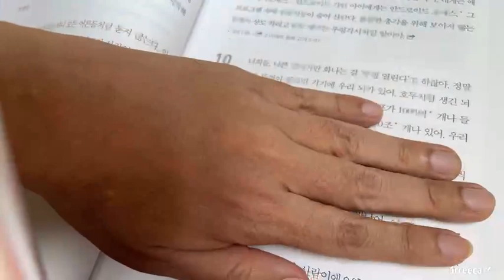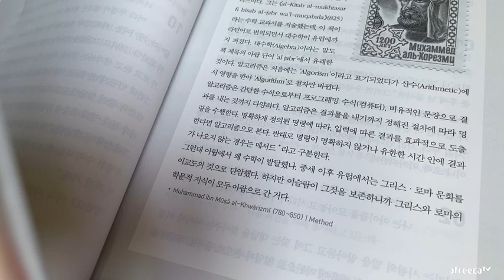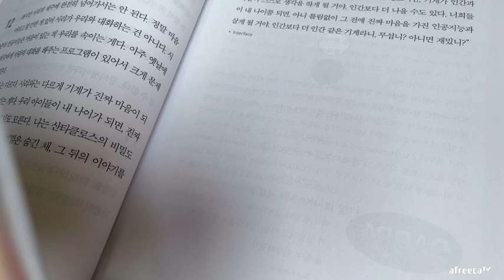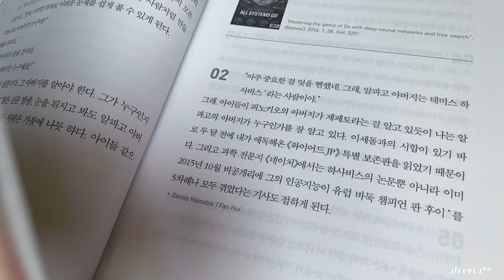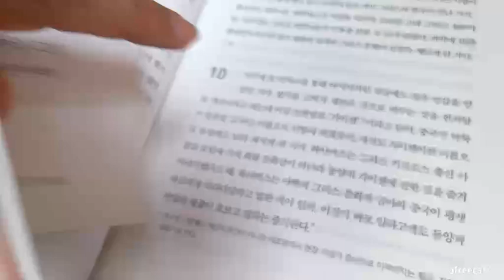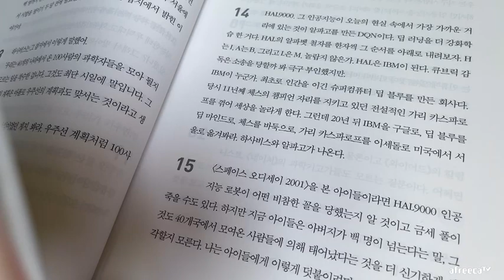너 어떻게 살래, 이어령, 인공지능에 그리는 인간의 무늬, 인문학, 알파고, 이세돌, AI, 뇌세포, 시냅스, 알고리즘, 아랍수학자, 아라비아숫자, 알콜, 인터페이스, 디지털,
아니, 아무 이유도 묻지 맙시다. 이야기를 듣다 잠든 아이도 깨우지 맙시다. 누구나 나이를 먹고 늙게 되면 자신이 어렸을 때 들었던 이야기를 이제는 아이들에게 들려주려고 합니다. 천년만년을 이어온 생명줄처럼 이야기줄도 그렇게 이어져왔다고 생각하면 됩니다. 인생 일장춘몽이 아닙니다. 인생 일장 한 토막 이야기인 거지요. 산속에서 길을 잃고 헤매다가 선녀와 신선을 만나 돌아온 나무꾼처럼 믿든 말든 이 세상에서는 한 번도 듣도 보도 못한 옛날이야기를 남기고 가는 거지요. 이것이 지금부터 내가 들려줄 ‘한국인 이야기’ 꼬부랑 열두 고개입니다.
- 〈이야기 속으로〉 중에서

인터페이스란 인간(아날로그)과 컴퓨터(디지털)의 접촉면이다. 어려운 이야기 할 것 없다. 찻잔이 뜨거워 만질 수 없을 때 손잡이를 달아주면 해결된다. 쥘 수 없는 뜨거운 잔과 나 사이의 경계를 사라지게 하는 손잡이가 바로 인터페이스다
- 〈인터페이스 고개〉 중에서

그날, ‘알파고’라는 말을 듣는 순간 가슴이 내려앉은 거다. IMF, 리먼 쇼크, 메르스…. 그동안 내 가슴속에서 멍들어 있던 문자들이 한꺼번에 내출혈을 일으킨다. 누가 이 땅을 일러 “조용한 아침의 나라”라고 했는가. 아니다. 우리는 밥을 먹고 사는 게 아니라 충격을 먹고 산다. 어제까지 AI라고 하면 ‘조류독감’인 줄 알고 알파고라고 하면 무슨 특목고 이름인 줄 알았던 한국인들이다. 그들이 하루아침에 또 낯선 영문자의 충격파에 휩쓸린다.
- 〈디지로그 고개〉 중에서

AI(인공지능). 그 녀석들이 누군지 나는 잘 안다. 벌써 16년 전부터의 일이다. 대학 강당에서, 네이버 〈지식 프로모션〉에서, 그리고 새천년 행사장에서 수없이 이야기해온 화두다. 더구나 알파고는 내가 특별히 잘 아는 녀석이다. 출생의 비밀까지도 알고 있다. 출생의 비밀, 그건 한국 TV 드라마의 단골 메뉴가 아니냐. 입이 근지러워서라도 못 참는다.

밤하늘을 인간의 눈으로 올려다보면 성좌들이 나타난다. 컴퓨터 0과 1의 수치로 인지하고 표현하는 컴퓨터가 제일 못하는 것이 바로 그 북두칠성 찾기, 패턴 인식이다. 패턴화라는 것은 사물의 특징을 추출하고 표현한다는 뜻으로, 사물을 독립된 부분으로 쪼개는 것이 아니라, 관계있는 사물들끼리 모아 한 의미로 만드는 것이다. 이 마음의 성좌, 의식의 별자리에서 생겨나는 이야기들, 그 신화와 전설이 인간의 지능이요 감정이요 의식이다. 밤하늘에 빛나는 바다와 교신하는 영성이다.
동양과 서양, 인간과 문명, 기계와 생명,
시원과 미래를 연결하는 AI 스토리텔링의 최고봉

역시 한국인들은 위기 상황을 헤쳐나가는 ‘생존력과 순발력’을 갖춘 민족이다. 반면 과거를 돌아보고 문제를 정리하는 합리성은 다소 부족한 것도 사실이다. 알파고 쇼크도 딱 그렇다. 딥 러닝을 탑재한 AI가 몰고 온다는 특이점(기계의 지적 능력이 인간 지능을 초월하는 순간)에 대해서 관심을 갖게 되었음에도, 체계적인 대응은 별달리 눈에 띄지는 않는다. 오히려 AI에 대한 막연한 공포와 거부감이 우려스럽다. 《너 어떻게 살래》는 그 ‘AI 포비아’를 해소하고, 인공지능이 몰고 올 세기적 전환점을 슬기롭게 대처하자는 뜻에서 기획된 책이다.
저자는 먼저 우리 손 안 스마트폰에 숨겨진 AI 테크놀로지가 어떤 단계의 발전을 거쳐 딥 러닝이라는 무기를 갖추게 되었는지, 그 진화사를 고찰한다. 알파고가 ‘어디서 왔고’, ‘누구인가’에 대한 이야기다. 이 부분에서 어린아이들의 눈높이에 맞추어 이야기를 이끌어나가지만, 꼭 쉬운 설명을 위해서만은 아니다. 더 중요한 이유는 ‘생명’이다. 아이들은 늘 살아있는 이야기를 원하며, 삶과 맞닿은 감각을 원한다. 어른이 되어서는 그런 아이다움에서 벗어나 ‘반듯하고 직선적인’ 세계 안에서 살아가게 되지만, 그들 또한 어린 시절의 감촉과 생명력에 대한 그리움을 간직하고 있기 때문이다.
스마트폰 터치스크린의 진동에 우리는 얼마나 감동했던가. 스티브 잡스가 뛰어났던 건 무미건조한 터치스크린에 생명의 감각을 이식했다는 것이며, 그게 바로 인터페이스의 출발이며 핵심이라 할 수 있다.

서양의 기계론적 세계관으로는 풀 수 없는
‘인간과 인공’ 사이의 고차원방정식
우리의 인(仁) 사상과 생명 의식에 해법이 있다!

2000년대 초반 저자가 테크와 생명의 통섭, ‘디지로그’(디지털+아날로그)라는 화두를 제기했을 때가 엊그제 같다. 당시에는 하나의 아이디어였지만, 아이폰이 세계인에게 충격을 준 시점 이후부터는 우리 세기를 관통하는 핵심적 통찰로 증명된 셈이다. 그리고 딥 러닝의 출현 역시 저자의 오래된 논지를 재확인시켜주는 것이기도 하다. 알파고의 강화학습은 ‘딥 블루’ 시절의 기계적 단순계산방식 대신 생명의 작동방식, 즉 ‘인간다움’을 모방해가는 과정이므로.
이렇게 익스퍼트 시스템에서 딥 러닝으로의 전환, 쿼티 키보드에서 터치스크린으로의 전환은 무엇을 이야기하는가? 서양의 기계론적인 세계관이 놓치고 있던, 인간의 감각(목), 또는 인간적 삶(숨)의 재발견이다. 앞으로의 하이테크 경쟁의 화두는 이처럼 ‘삶’과 ‘인간’이 될 것이다. 인공지능(AI)에서 인공지혜(AW)로의 패러다임 전환이며, 생명자본을 축적하고 있는 한국인이 빛을 발할 수 있는 때이기도 하다.
앞으로 누가 기계에 단순한 지능을 넘어 ‘인간성’을 가장 잘 가르칠 수 있을까? 다정함과 따뜻함까지 갖춘, 진정 사람다운 기계를 창조할 주인공은 누구일까? ‘한국인 이야기’라는 시리즈의 제목답게, 저자는 동양의 인(仁)사상, 그리고 생명사상을 제일 잘 체현하고 있는 한국인들에게 가장 많은 기대를 건다. 과연 한국인들이 저자의 기대대로 4차 산업혁명의 파고를 성공적으로 헤쳐나갈 수 있을 것인가. AI 시대의 주역으로 살아갈 수 있을 것인가.

이어령의 ‘한국인 이야기’ 시리즈(전10권)

평생의 지적 편력을 집대성한 최후의 저작 시리즈
채집부터 농경, 산업, 정보화 시대를 넘나드는 문명의 파도타기!

《너 어떻게 살래》로 그 세 번째 책이 나온 ‘한국인 이야기’ 시리즈. 저자 이어령은 생전에 이 유작 시리즈를 자신의 ‘백조의 곡’으로 정의했다. 울지 않는 백조가 죽을 때 단 한 번 우는 것처럼 혼신을 기울인 최후의 저작 시리즈이며, 자신의 길고 긴 지적 여정을 집대성한 대표작으로 삼았다는 뜻이다.
1962년의 《흙 속에 바람 속에》가 이어령 지적 편력의 시작이라면, ‘한국인 이야기’ 시리즈는 끝맺음이다. ‘한국인 이야기’ 집필은 77세 때 시작되었다. 예기치 못한 암 투병 속에서 10년 만인 2020년 시리즈의 첫째 권인 《너 어디에서 왔니》를 출간했고, 그 이후로도 수술과 입원 치료를 반복하며 주변의 걱정과 만류에도 마지막 순간까지 집필을 꿋꿋이 이어왔다. 작고 후 시리즈 두 번째 책인 《너 어디에서 왔니》가 출간된 바 있다. 그야말로 ‘시대의 지성’의 마지막 혼신이 새겨진 책, 최후의 역작이다.
‘한국인 이야기’는 시원에서부터 형성되어온 한국인의 문화유전자와 민족적 정체성에 관한 연작이기도 하다. 또한 오늘날 전 세계가 주목하는 한국 문화의 시원과 미래를 아울러 조감하며, 동시에 그 정수가 될 생명사상까지 제시하는 회심의 프로젝트다.
저자는 사물과 역사의 감각으로부터 한국인의 탄생에서 죽음에 이르는 끝없는 생명과 문화의 순환을 조감한다. 그가 그 시간과 공간의 너울에서 낯설고도 친근한 이야기들을 길어올리는 순간, 우리에게 익숙한 의식주의 생활문화는 천지인 삼재의 심오한 사상으로 변신한다. ‘한국인 이야기’는 저자는 물론 우리 한 사람 한 사람의 얼굴이 살아있는 한국인의 총체극으로 ‘그’의 이야기(history)가 아닌 ‘나’의 이야기이자 ‘우리’의 이야기이다.
저자는 시리즈 집필과 더불어 자신을 ‘이야기꾼’으로 정의했다. 책을 펴서 덮을 때까지 저자의 그 탁월한 스토리텔링은 물론, 그 안에 은하수처럼 펼쳐지는 지식의 폭과 깊이, 시공을 넘나드는 인문학적 통찰, 그리고 마지막까지 치열하게 빛났던 탐구 정신에 여전히 감동하게 된다.

[한국인 이야기 | 전 4권]

● 너 어디에서 왔니 (출간)
해산 후 미역국을 먹는 유일한 출산 문화와 더불어 한국인이 태어난 깊고 넓은 바다의 이야기들. 아가미로 숨 쉬던 태아의 생명 기억으로부터 이어지는 한국인 모두의 이력서.

● 너 누구니 (출간)
아시아의 문화사, 그리고 동양사상의 정수가 우리 밥상에 놓인 젓가락에 함축되어 있다. 그 젓가락 한 벌을 집어드는 것으로 한국인의 문화적 유전자를 밝히는 책.

● 너 어떻게 살래 (출간)
알파고가 이세돌 앞에 던진 바둑알의 충격은 우리에게 무엇을 일깨우는가? AI라는 말에 서린 포비아(공포)를 AI 필리아(애정)으로 바꾸는 과학과 마법의 언어들.

● 너 어디로 가니 (근간)
한국인이라면 누구에게나 있는 일제 강점기의 어두운 트라우마. 한국 근대문화의 절망, 저항, 도전, 성취의 4악장 교향곡이 아이의 풍금소리처럼 들리는 격동 속의 서정.

[아직 끝나지 않은 한국인 이야기 | 전 6권]

● 내 마음은 방패연 (가제)
연은 많아도 가운데 구멍이 뚫린 연은 오직 한국에만 있다. 대체 하늘을 향해 무슨 마음을 띄웠기에 가운데가 빈 연을 올렸던가. 유불선 삼교일체의 융합사상을 창조한 한국인의 지혜.

● 걷다 보면 거기 고향이 있었네 (가제)
도시는 고향을 떠난 실향민의 눈물과 추억으로 세워진 탑이다. 대도시의 아파트에서 한밤중에 눈을 떠 땅속의 지렁이 울음소리를 듣는 디아스포라의 문명 읽기.

● 바이칼호에 비친 내 얼굴 (가제)
한국인의 정체성을 담고 있는 내 얼굴은 생물과 문화, 두 유전자의 공간과 시간을 찾아가는 신체 지도이다. 얼굴을 통한 한중일 세 나라의 비교문화사.

● 어머니의 반짇고리 (가제)
옷은 날개이고 깃발이다. 그것은 우리가 추구하는 진선미의 하나다. 어머니의 작은 바늘과 반짇고리 속에 담긴 한국인의 마음, 한국인의 문화 이야기.

● 얘야 밥 먹어라 (가제)
아이들이 뿔뿔이 흩어져 제집으로 달려갈 때, 아무도 부르지 않는 빈 마당에서 저녁노을을 맞이하는 아이들. 한국 식문화의 어제와 오늘을 통해서 본 한국 번영의 출구.

● 강변에 세운 집 (가제)
모든 문명은 그 시대의 건축과 도시로 축약되고 우리는 그 속에서 나와 민족의 정체성을 읽는다. 충격과 화제를 낳았던 강연 〈건축 없는 건축〉의 비밀스러운 내용.